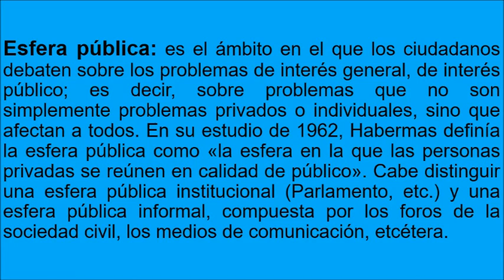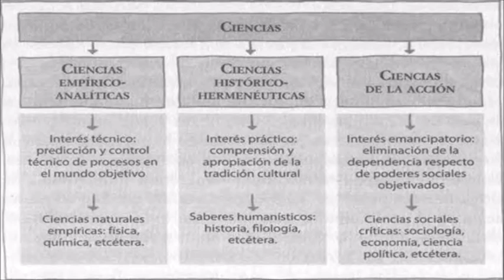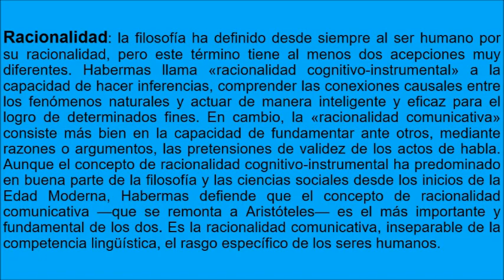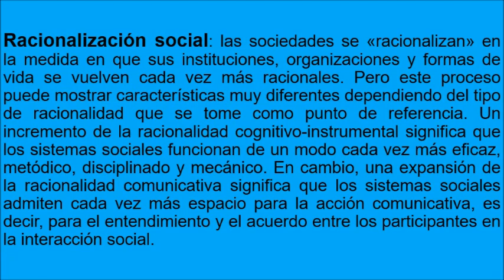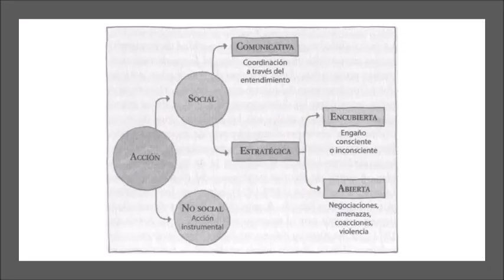Jürgen Habermas - Filosofía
Muy breve exposición del pensamiento de Jürgen Habermas